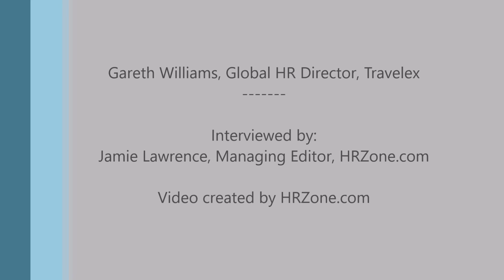Gareth Williams, Global HRD, Travelex - "How can HR Directors embed innovation in their team?"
What human resources and business lessons can you learn from Travelex's most senior HR professional, Gareth Williams? In this part of the interview, Gareth tells global online HR publication HRZone.com about how HR directors can embed innovation in the HR team.